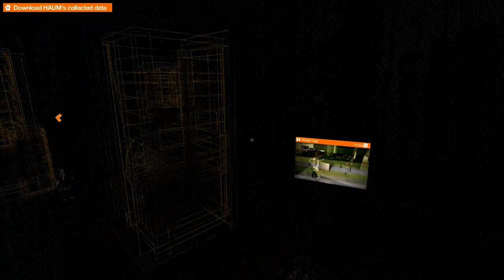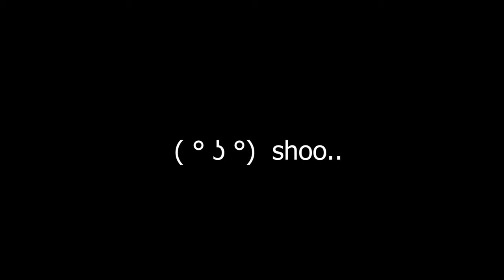Watch Dogs 2 short stealth gameplay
watch dogs 2 short gameplay (trust me real short)
gameplay of stealth mechanics and other equipments
mission name - haum sweet haum